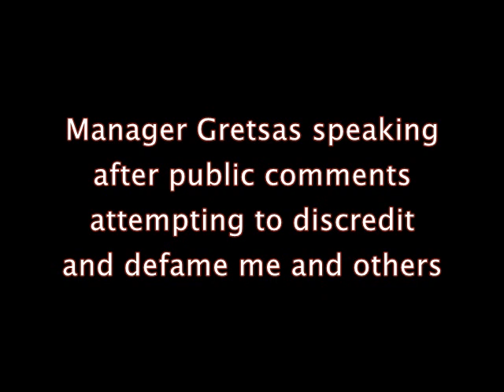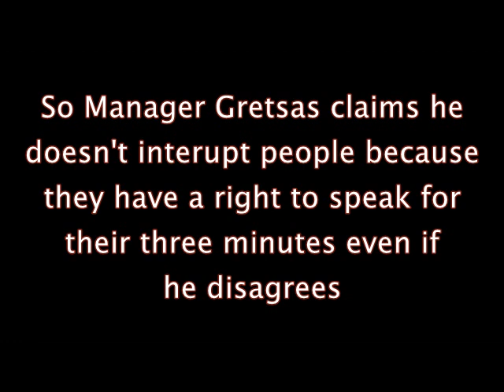Doc Justice speaking at the July 2017 council meeting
Dr. James Eric McDonough, A.K.A. Doc Justice, speaking at the July 2017 Homestead City Council Meeting. This is after his win at the 11th US CCA on the right to record police.

City Manager George Gretsas then gave the manager report, which consisted solely of him trying to slander and discredit me and others.

So I had to pull out a clip from January 2015 to show he is an abject liar.